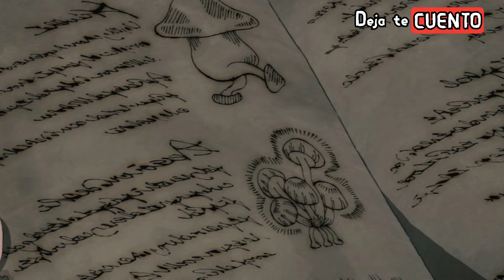TRAGONES Y MAZMORRAS Temporada 1 (Capitulo 1) | Resumen en minutos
🔔RESUMEN Tragones y mazmorras temporada 1 Capitulo 1en minutos, Tragones y mazmorras te la explico en minutos, Tragones y mazmorras serie completa, tambien Tragones y mazmorras en español latino y Tragones y mazmorras trailer serie 2024 resumen en minutos
Tragones y mazmorras temporada 1 completa | RESUMEN EN 10 MINUTOS, Tragones y mazmorras de prime video temporada 1

En nuestro canal encontraras, videos de resúmenes de películas animadas y de estreno, por si no la viste o la dejaste a la mitad Tragones y mazmorras Deja te Cuento esta película llamada serie Tragones y mazmorras temporada 1 en minutos, también la explicación de películas y detalles que se te hayan pasado yo te cuento y te la cuento tal como te la resumo así nomas, y te creamos un resumen en minutos, ya que Así paso y aquí la vez tal cual el resumen de película animada y videos de películas resumidas en minutos, por lo que Enchula tu mente y comencemos Helmanos.